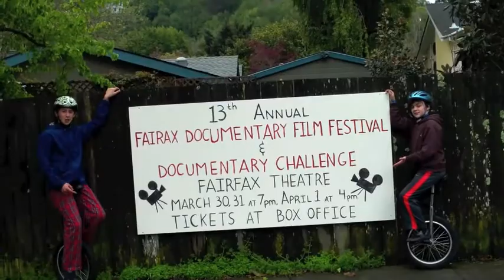Fairfax Documentary Film Challenge